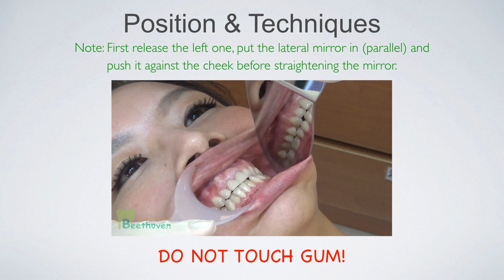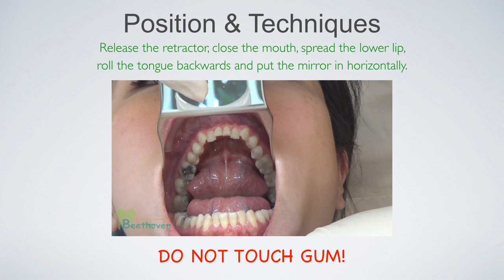CC371. How to Take Amazing Dental Photos?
The double-end design creates an extended handle and allows for firm grasp. The new and improved material is more durable and resilient. The light shape provides the most esthetic aid in intra-oral photography.

Please go to [orthobonescrew.com] to get more information!